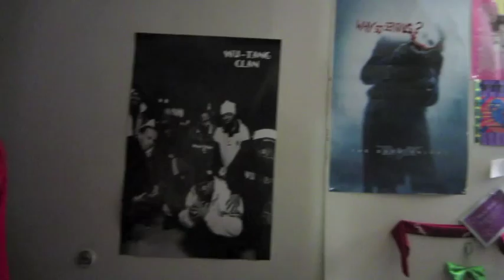Coe College Murray Hall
Take a look at what a dorm room looks like in Murray Hall and some advice on what you should bring to college with you!

Created and edited by Alison Charles.